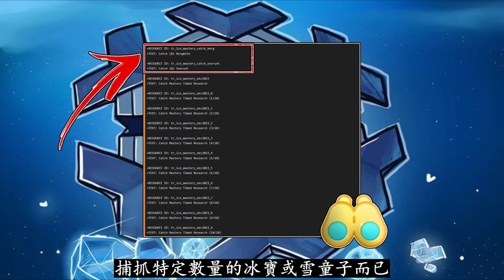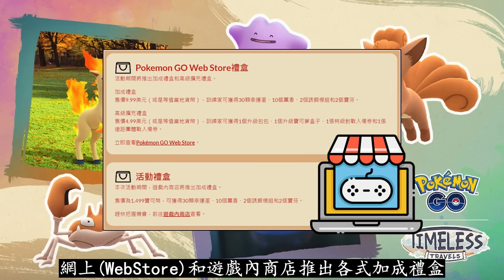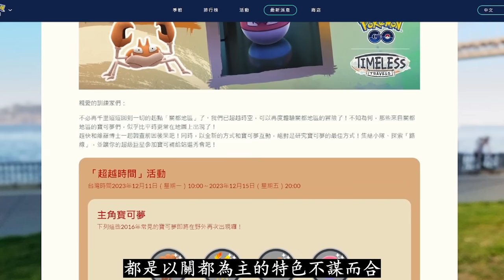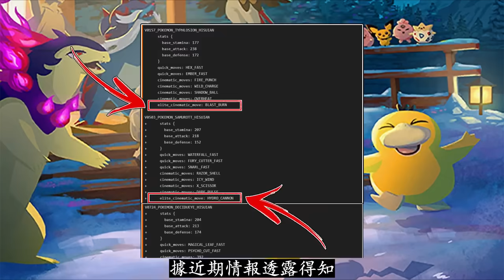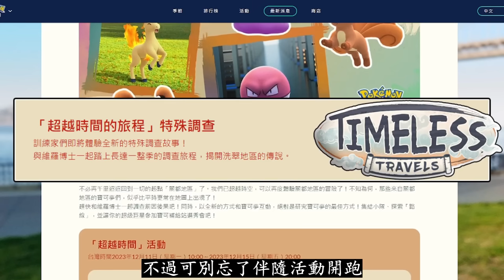【Pokémon GO】超級超夢X、Y輪空？捕抓達人、超越時間與外道消息重點一覽!(免費遠距離團戰券/必遭遇馬戴奧小技巧/洗翠御三家限定招式被移除/捕抓達人拼閃光幾何雪花/超越時間衝等級、補戰力!)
2023年12月07日
影片為大家整理並分享精靈寶可夢GO遊戲中超級超夢X、Y預計落空？捕抓達人、超越時間與外道消息等需知重點一覽詳情！

即將開跑的「捕抓達人：冰」活動怎麼做才能提高入手全新閃光版本的機會？「超越時間」不僅能補充五大關都神寵，同時還是提升訓練師等級的最佳時機？現仍進行中的「沿行路線」活動補充需知有哪些？近期出現的馬戴奧該怎麼利用小技巧來遭遇？超夢X、Y落空、官方送免費遠距離團戰入場券和洗翠御三家的限定招式發生變動等又是怎麼一肥事？更多不容錯失的重點資訊將於影片中逐一分享！

0:00 開場與摘要
1:29 「捕抓達人」活動的重點指南
4:38 「超越時間」活動的特色詳情/超夢X、Y落空
7:49 「沿行路線」活動的補充需知/馬戴奧小技巧
9:19 免費遠距離團戰入場券和洗翠御三家的限定招式更動資訊
11:03 總結、補充、活動重點一覽圖

超級烈咬陸鯊、勾帕路翁、代拉基翁為主其餘為輔與11月全團戰頭目定位和重點指南：

壘磊石與砰頭小醜襲來！本週(10月30日-11月5日)重點一覽!(凱路迪歐成精英頭目/隕落之星和冬日假日活動亮點/1月社群日主角/聚焦時刻/團戰約會/傳說或超級頭目變動更新!)：

超級艾路雷朵與超級烈咬陸鯊即將登陸！本週(10月16日-22日)重點一覽：

必出「基格爾德・細胞」小技巧失效！新增帝牙盧卡專用招式、暗影雷吉奇卡斯模組與0.285.0版本更新重點：

免費厲害特殊招式學習器與團戰券來咯！本週(10月2日-8日)重點一覽：

閃光惡食大王、暗影火焰鳥為主其餘為輔與10月全團戰頭目定位和重點指南：

超級烈咬陸鯊即將降臨(10、11月進階外洩情報)與本週(9月18日-24日)重點一覽：

超烈/原始固蓋/X鹿Y鳥正確的入手順序與8月全團戰頭目重點指南：

8月全活動行程重點（X鹿Y鳥專用招式/飛水手裡劍忍蛙8月社群日）：

超級烈空坐和蒂安希正式降臨與本週(7月31日-8月06日)活動重點：

全新隱藏程式碼甲賀忍蛙確定限定招式飛水手裡劍與(7月17日-7月23日)變動重點一覽：

閃光暗影超夢降臨/暗影團戰機制/全新組隊功能/新增全帕底亞地區寶可夢(0.271.0版本)：

大師球容器、選球/暗影寶石出處/火箭隊"神秘人"模組/狂暴與壓制形態/GOFest重點內容預測(0.269.0版本)：

兩大全新寶可夢/暗影狂暴化/暗影寶珠/永續發展週主角/暗影團戰進階機制/華麗大賽回歸(0.267.0版本)：

全新暗影團體戰/4月全活動與6、7月社群日主角外洩/形態轉換為鋪墊Z招式或極巨化/各種春季活動與特殊裝扮寶可夢/萌虻亮相(0.265.0版本)：